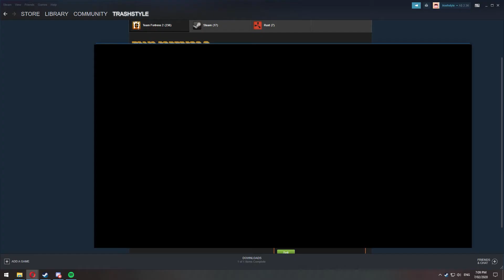shadowplay collection #35 “high speed wheezing”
i wouldn't have to get the union involved if you would just pay us right